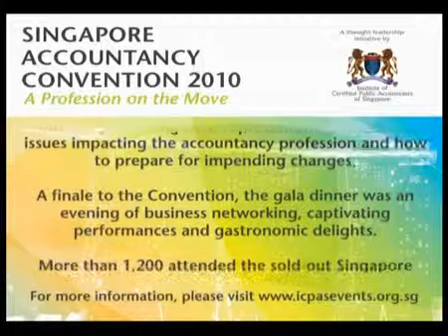Insights on global trends, transformation of accountancy sec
(Originally uploaded on Nov 30, 2010)

Welcome Address (Part 1) for Singapore Accountancy Convention.
By Dr Ernest Kan
President, Institute of Certified Public Accountants of Singapore
Chief-of-Operations (Clients & Markets), Deloitte Singapore

Dr Ernest Kan shared insights on global trends, transformation of the accountancy sector and how professionals can prepare for the opportunities and challenges.